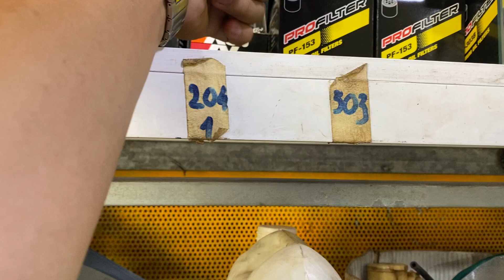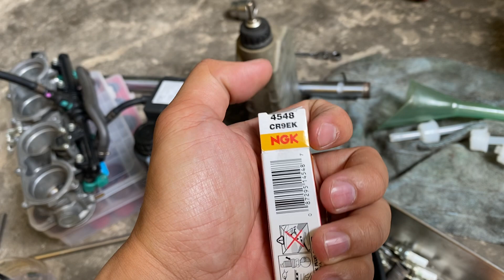Tìm hiểu về bố thắng & Lọc nhớt xe Moto PKL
Địa chỉ   : số 1 đường số 4 KDC Trung Sơn, Xã Bình Hưng, Huyện Bình Chánh, TP HCM
Địa chỉ: 1A3 Nguyễn Đình Chiểu, phường Đa Kao, quận 1, TP HCM